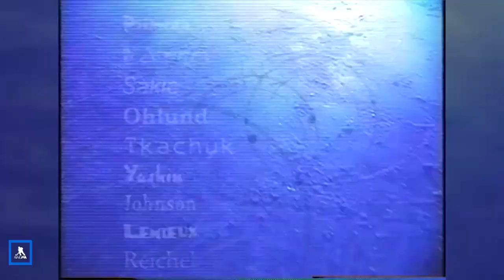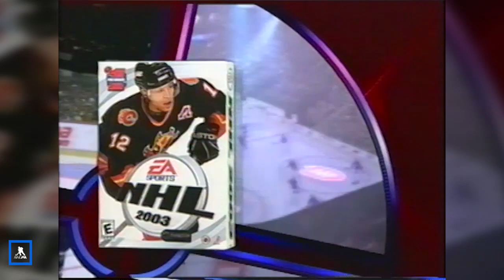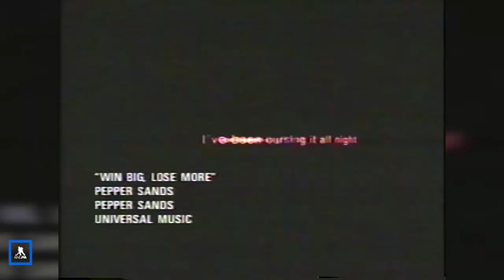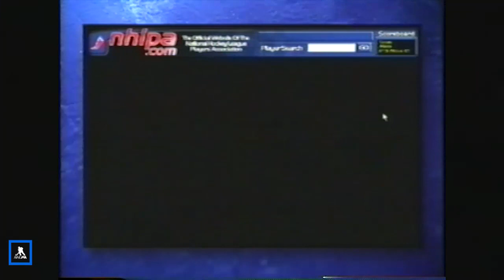Be a Player: Rewind | Daniel Alfredsson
NHLPA.com couldn't resist the opportunity to throwback to one of hockey's favourite series, “Be A Player, The Hockey Show!” Originally aired Jan. 21, 2003, this week’s BAP: Rewind features a lesson on the range with HHOF’er, Daniel Alfredsson.